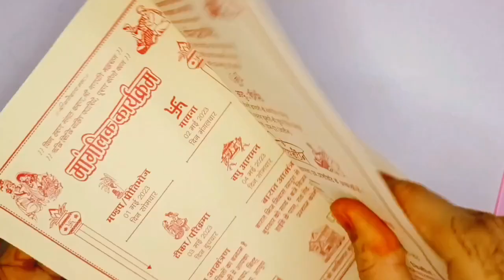Spirograph | Designer Ruler to Draw Patterns | Useful Tool found in Flipkart and local market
Spirograph | Designer Ruler to Draw Patterns | Useful Tool found in Flipkart and local market rs.10